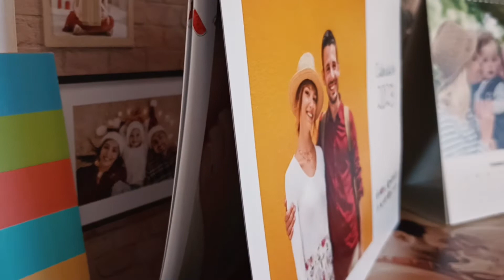Emozioni E Sorrisi Tutto L'anno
Calendari Con Grafiche Colorate E Personalizzate